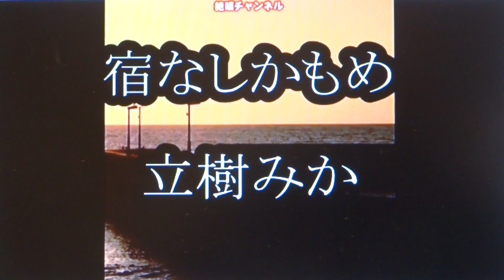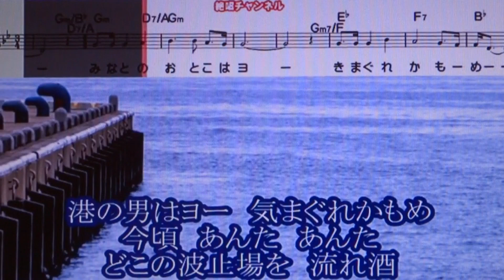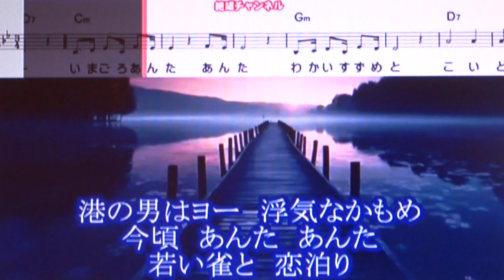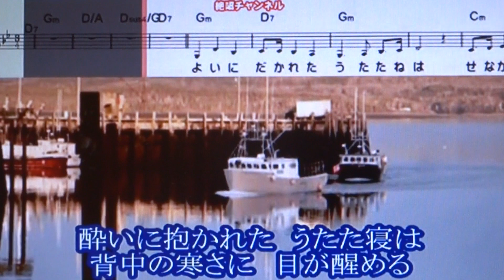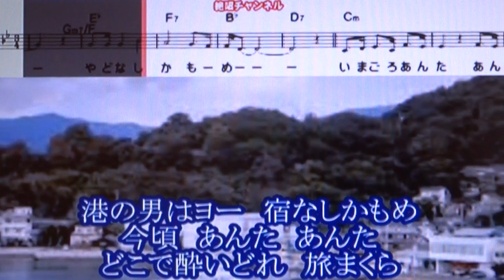宿無しかもめ （立樹みか）